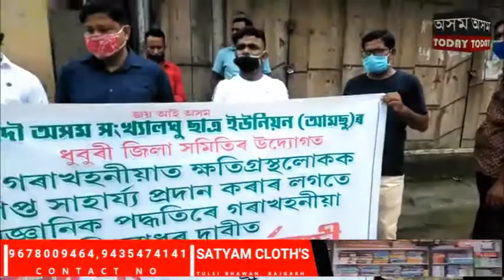ধুবুৰী জিলাৰ আমছুৰ উদ্দোগত আজি মানৱ শৃংখলা কাৰ্য্য সুচি পালন কৰে ।